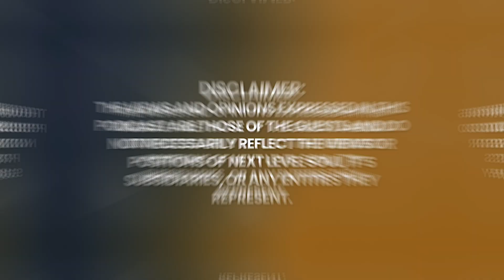CONSCIOUSNESS REVOLUTION: Challenging Humanity's Perceptual Boundaries! | Paul Selig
Today we have a returning champion on the show Paul Selig. Paul is a renowned spiritual teacher and channeler, recognized for his ability to transmit higher consciousness and profound wisdom. Through his acclaimed channeled texts, such as "I Am the Word" and "The Book of Mastery," Selig offers transformative insights that transcend traditional spiritual teachings.

With a unique ability to access and convey higher-dimensional information, he guides individuals toward self-realization and empowerment. Selig's work has garnered widespread acclaim for its authenticity and the transformative impact it has on those seeking spiritual growth. As a respected author, speaker, and teacher, Paul Selig continues to inspire and uplift seekers on their spiritual journeys.